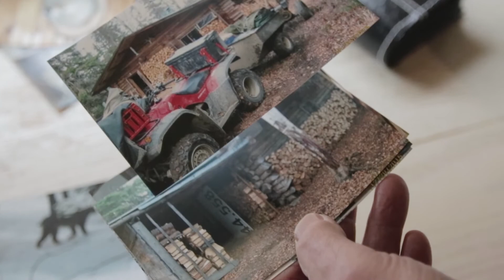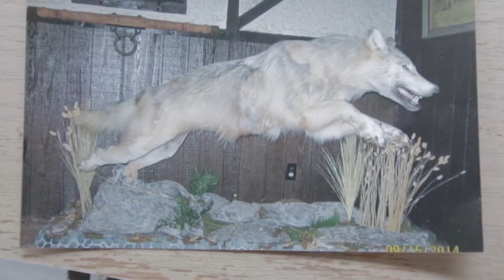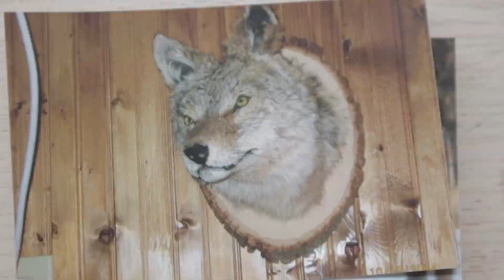Western Wheel Weekend - Trapper